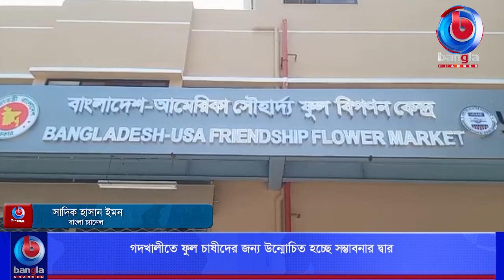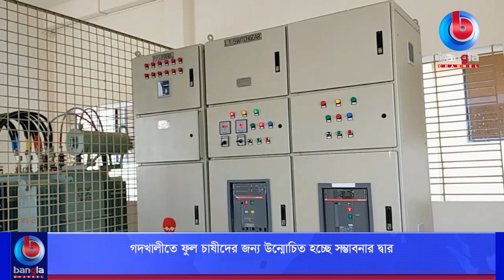গদখালীতে ফুল চাষীদের জন্য উন্মোচিত হচ্ছে সম্ভাবনারদ্বার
🌟 বিস্তারিত: গদখালীতে ফুল চাষীদের জন্য উন্মোচিত হচ্ছে সম্ভাবনার
দ্বার

🌟  যোগাযোগের ঠিকানা:
Bangla Channel